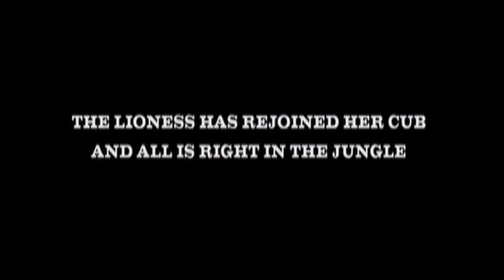Kill Bill Vol. 2 Malagueña Salerosa - Chingon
Después de Pulp Fiction, Quentin Tarantino nos sorprende con Kill Bill, no sólo por tan buena película, sino por ese detalle de Tarantino de incluir buenos temas musicales a sus films. La banda mexicana "Chingon" le pone el final a Kill Bill Vol. 2 con la interpretación a su estilo del clásico tema musical "Malagueña Salerosa".